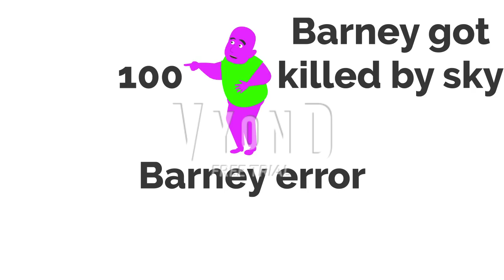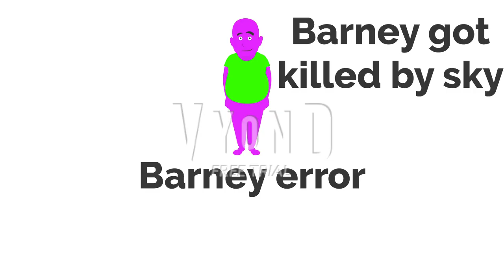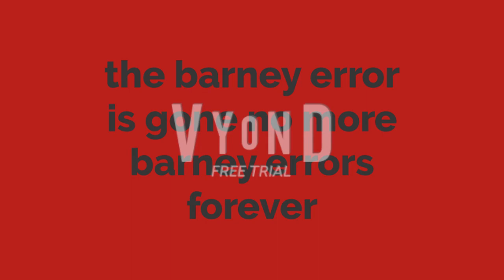Barney error 5 (final barney error) part 2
this is part 2 of barney error 5